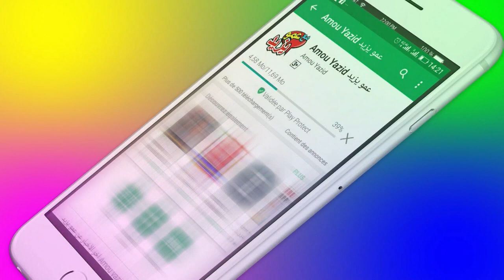Annonce Amou Yazid EP11 S04 du 06 11 2018 اعلان "مع عمو يزيد" الحلقة 11 الموسم 4 ليوم